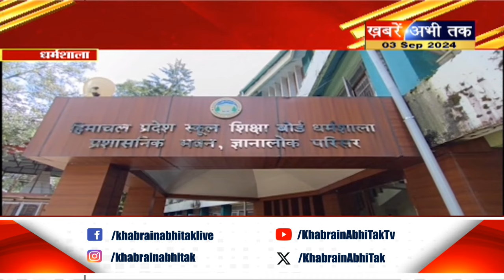Himachal: स्कूल शिक्षा बोर्ड 7 कक्षाओं के प्रश्नपत्रों में करने जा रहा बदलाव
अब एक सेक्शन में मिलेगें मल्टी च्वाइस प्रश्न और OMR शीट